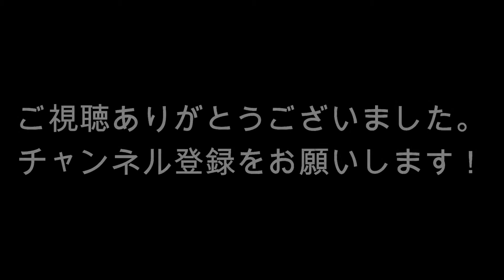【花火】2018 隅田川花火大会 大迫力！ #8【夏祭り】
2018年7月29日の花火大会！　スカイツリーを背景に散る火の花は圧巻です！